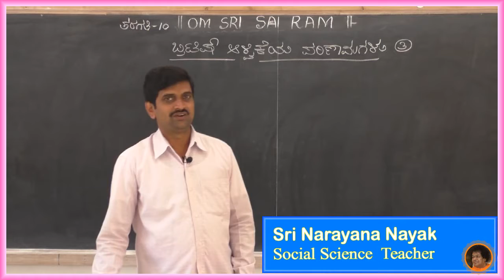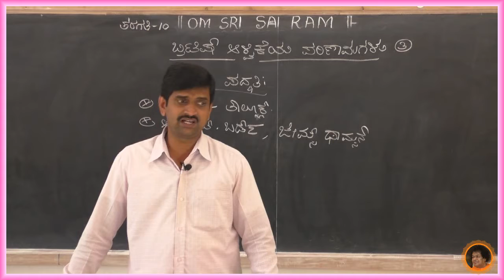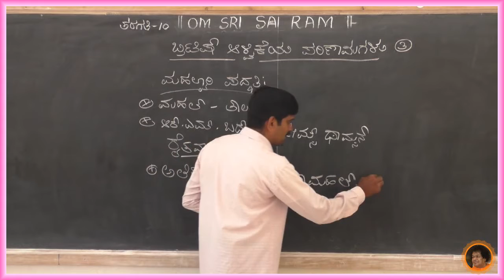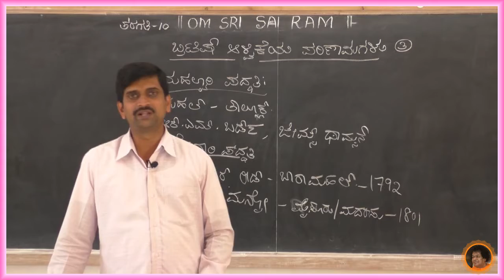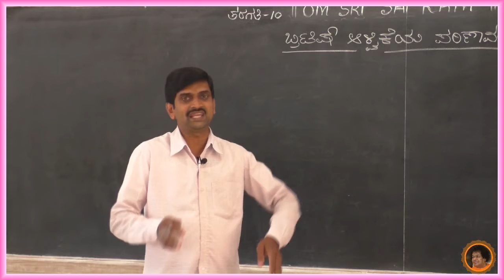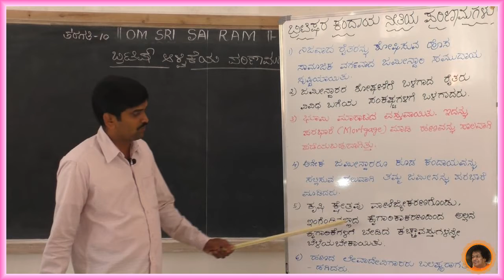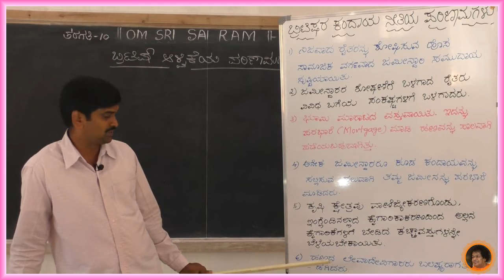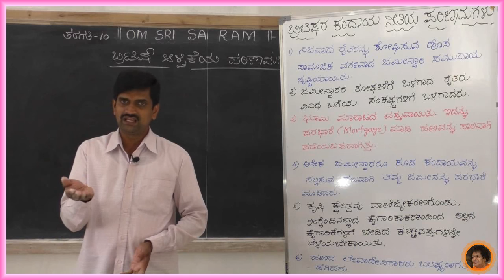SSSLS HS, Alike - 10th Social Science - ಬ್ರಿಟಿಷ್ ಆಳ್ವಿಕೆಯ ಪರಿಣಾಮಗಳು[3] - By Narayana Nayak